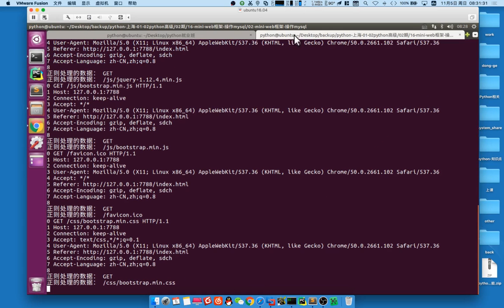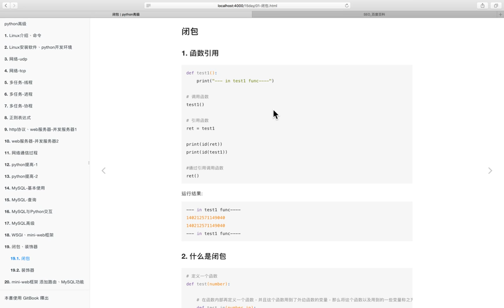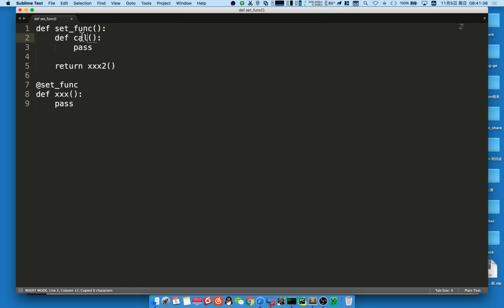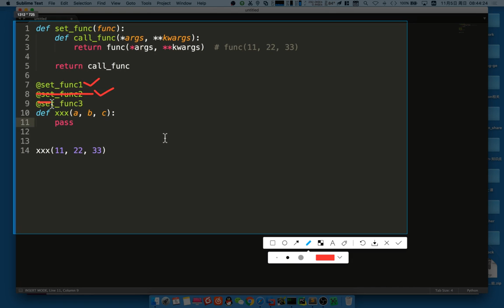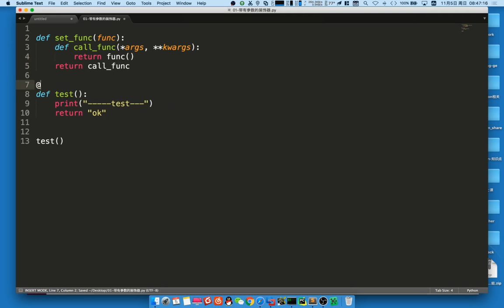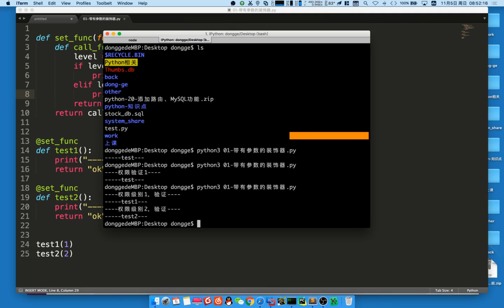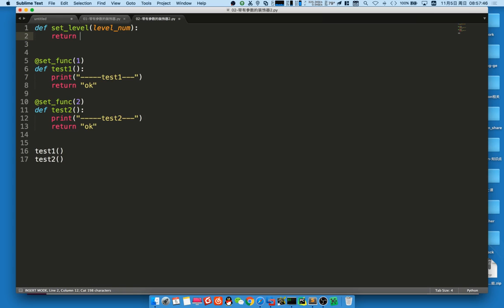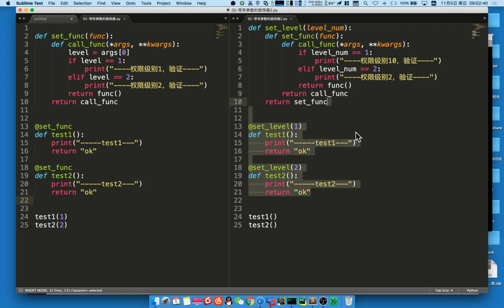06 mini web框架v3 1丨04 mini web框架添加路由和MySQL功能丨01 带有参数的装饰器